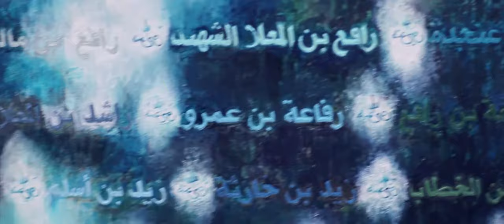WEDDING : Farihin + Ikhlas by Kudegraphy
"Al-Mawaddah; To love and to show." - Abuya